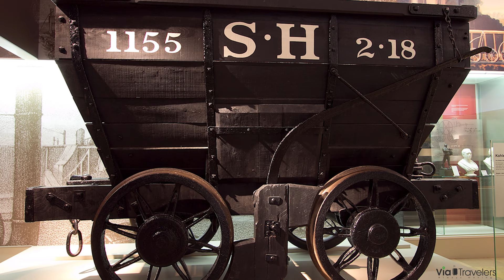10 Best Things to Do in Nuremberg, Germany - Travel Guide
Nuremberg is a city with a rich history and a modern feel. If you want to know what to do in Nuremberg, then you've come to the right place.

Nuremberg is a city with a rich history and culture that traces back to the Middle Ages and the Renaissance; it is a city rich in both historical and architectural landmarks. Nuremberg is the perfect place for a getaway, either for a weekend or a whole week.

The city is also very famous for its medieval old town which is on the UNESCO World Heritage List. The city has many different attractions including museums.

And as a top-notch city for sightseeing, you'll want to make sure you spend enough time to see all the highlights of this city.

CONTENTS INCLUDED
0:00 Intro
0:55 Nuremberg Castle
2:25 Hauptmarkt
3:53 Transport Museum
4:54 St. Lawrence Church
6:18 Frauenkirche
7:34 Germanic National Museum
8:38 Albrecht Durer House
9:45 Neues Museum
10:38 Documentation Center
12:08 Nuremberg Trails Memorial
13:35 Outro